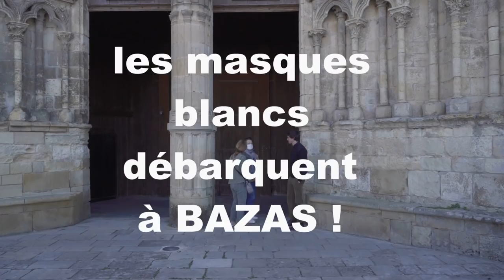Les masques blancs... dansent encore, Bazas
Dimanche 4 avril 2021, à l’heure du marché de Bazas, flash mob / happening / évènement : les Masques Blancs envahissent le parvis de la cathédrale. Avec un message politique scandé d’une voix numérique !
Seconde partie : jeunes et moins jeunes chantent la chanson "Danser encore" de HK. Elle est devenue l'hymne des intermittents en lutte.
Les paroles vous sont sans doute familières. Alors que les lieux culturels sont encore fermés, la chanson passe régulièrement lors des manifestations. Mise en ligne en décembre 2020, elle est aujourd'hui devenue l'hymne des intermittents en lutte, naviguant dans le flou en pleine crise du Covid-19.

Pour information, l’Estaca était présent pour filmer une action sur la votation citoyenne « L’eau est à nous ! Pas aux multinationales !
Nous n’étions nullement informés d’une action de type spectaculaire dénommée Masques Blancs. C’est donc un peu à la sauvette que nous avons filmé cette manifestation, à l’ombre de la cathédrale, ce qui pose d’ailleurs des défis techniques bien réels…
Puis, de la même façon, nous avons été surpris par la seconde partie, musicale et chorégraphique.
Nous avons donc réduit une heure de tournage à quelques minutes après montage vidéo en essayant d’être fidèle à ce que nous avions vu, sans plus.
Fallait-il diffuser ou ne pas diffuser cette vidéo sur la chaîne des Insoumis ? La question se posait…
On ne connaît pas grand-chose de ce mouvement dit des Masques Blancs. Alors, on verra bien ce qu’en pense les rares fidèles qui suivent les comptes-rendus vidéo édités sur cette chaîne.
Mais comme on dirait en gascon « quina hèita ! » Quel évènement !

PAROLES & CHANSON
le virus est très contagieux
isolez-vous de la population
protégez les 0,5% de personnes fragiles
suivez les mesures pour vous protéger
évitez tout contact humain

n'écoutez que les médias officiels
les médias ne mentent jamais
les ministres ne mentent jamais
écoutez les virologues
attention nous déclarons que
les mesures sont au-dessus de la constitution
les mesures sont au-dessus de la déclaration universelle des Droits de l'Homme
les câlins sont dangereux
les autres sont dangereux
vos enfants sont dangereux
votre famille est dangereuse
respirer librement est dangereux
pas de masque, pas de liberté
pas de mesure, pas de vie
pas de vaccin, pas d'amitié
la danse tue
le chant tue
la fête tue
le travail c'est la vie
suivez les mesures
protégez vos proches
le gouvernement prends soin de vous et de vos enfants
soyez solidaires nichez chez vous
ne posez pas de question
écoutez les experts à la télévision
isolement social et la solidarité
de nouveaux virus sont attendus
faites vous vacciner
le retour à l'ancienne norme est une illusion

parlez positivement des mesures
suivez ces mesures
soyez un bon citoyen
montrez l'exemple
écoutez le gouvernement

surveillez les vôtres
dénoncez chaque mauvais comportement
en collaborant vous sauvez des vies
attention testez-vous
restez chez vous
isolez-vous dans votre chambre
tous ensemble contre le virus
chacun chez soi

désinfectez toujours vos mains
stérilité absolue
ne touchez pas votre visage
le virus est partout
ne touchez à rien
gardez vos distances
notre communication est importante
apprenez aux enfants à garder leurs distances
enseignez aux enfants les mesures
enseignez aux enfants les bons gestes